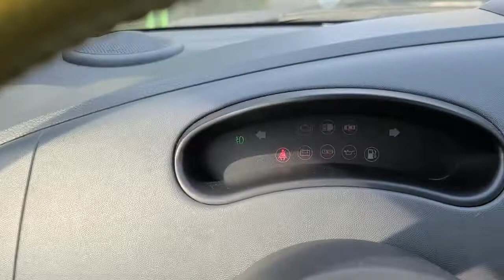2007 GM DAEWOO ALL NEW MATIZ- $1,208 [Used Car Korea Network]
09:00 to 22:00 GMT + 9 (Korea Time)